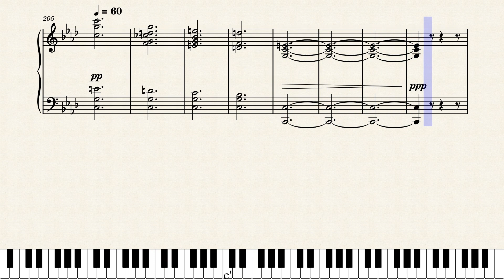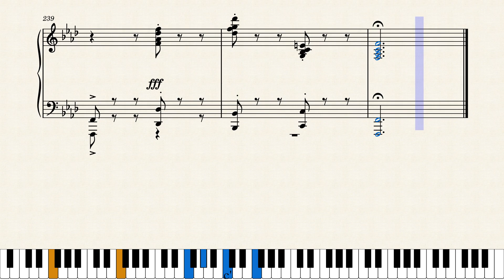BALLADA Nº 4 – Frédéric Chopin by Fr. Chopin op. 52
Ballada Nº 4 (Frédéric Chopin).  Para Piano Cauda Solo. Reescrita por Rolf Steyer.